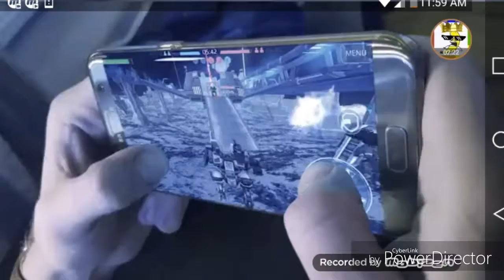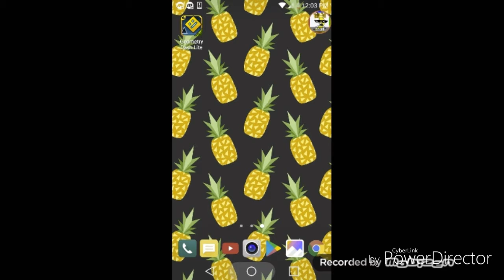Geometry dash [Crazy Banana]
Guys today i am playing geometry dash this is part 1 so stay toon for part 2

Losers click this 👎👎👎👎👎 so ya bye and enjoy this video